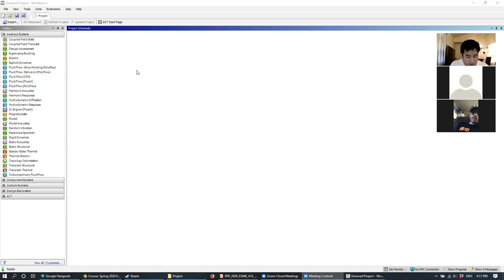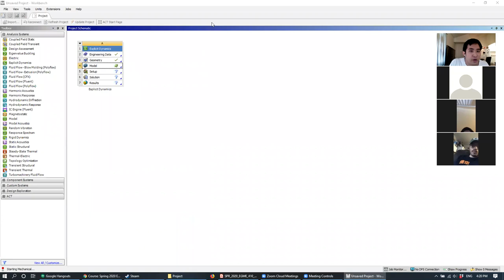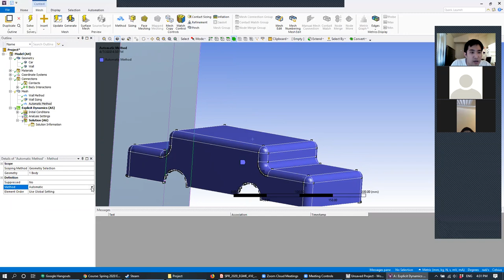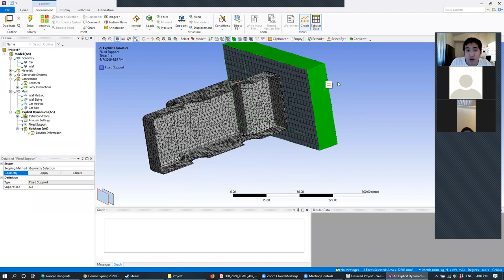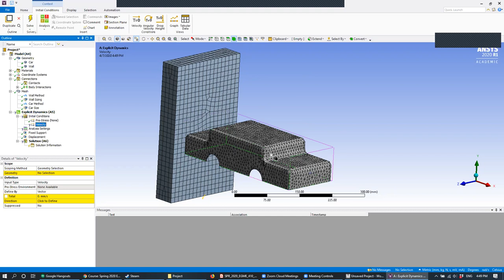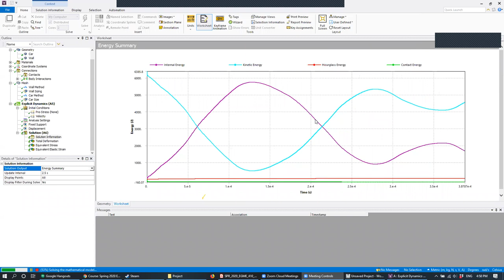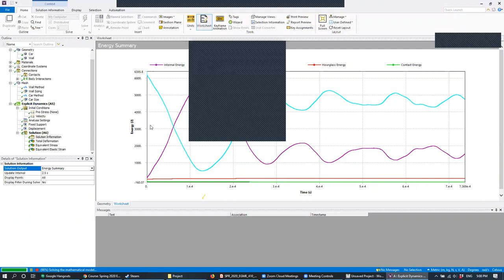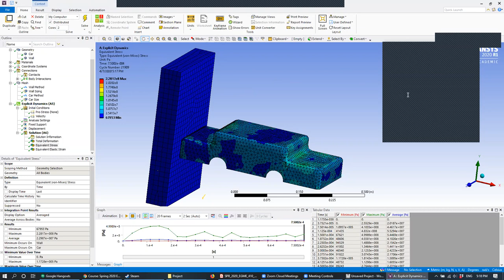EGME 410 SPR 2020 Week 12 Lecture 1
California State University, Fullerton. Spring 2020 Semester. EGME 410: Finite Element Method and Applications.

Week 12 - Lecture 1: Explicit Dynamics Simulations in ANSYS. Car Crash.